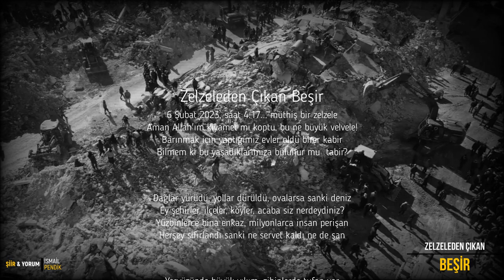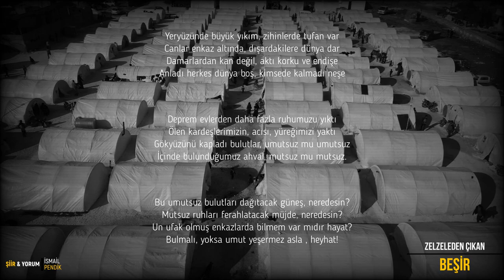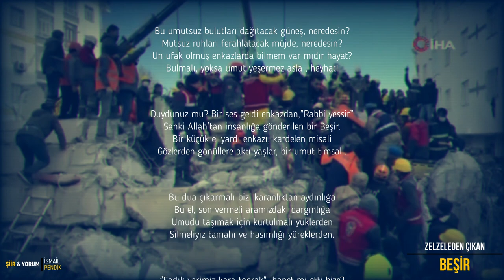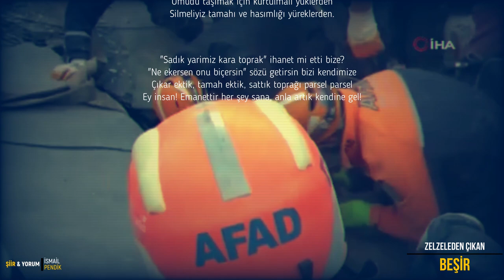İsmail Pendik - Zelzeleden çıkan Beşir (Şiir)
Türkiye Cumhuriyeti tarihinin ve belki de dünya tarihinin en büyük afeti olan 6 Şubat 2023 tarihinde saat 04:17'de yaşadığımız deprem nedeniyle on binlerce canımızı kaybettik, milyonlarca insan olumsuz etkilendi ve yüzbinlerce bina hasar gördü. Tabir-i caizse 11 ilde kıyameti yaşadık. Bu şiire ilham olan hem bu acı durumdur hem de Diyarbakır Bağlar'da Hisami Apartmanın enkazından "Rabbi yessir..." duasını okuyarak kurtuldum diyen küçük Beşir'dir. Bu şiiri depremde hayatını kaybeden tüm kardeşlerimize,  bize yeniden umut olan Beşir gibi enkazlardan sağ kurtulan çocuklara ve depremden olumsuz etkilenmiş tüm insanlarımıza  ithaf ediyorum. Allah tüm vefat eden kardeşlerimize rahmet, yaralanan kardeşlerimize şifa ve hepimize sabr-ı cemil ihsan eylesin. Rabbim bir daha böyle afetler yaşatmasın.

Bu videoyu hazırlayan ve fon müziğinin seçiminde yardımcı olan Mehmet Ali Yaz ) kardeşime teşekkür ederim.

Şiir ve Yorum: İsmail PENDİK

Zelzeleden çıkan Beşir

6 Şubat 2023, saat 4.17... müthiş bir zelzele
Aman Allah'ım kıyamet mi koptu, bu ne büyük velvele!
Barınmak için yaptığımız evler oldu birer kabir
Bilmem ki bu yaşadıklarımıza bulunur mu tabir?

Dağlar yürüdü, yollar dürüldü, ovalarsa sanki deniz
Ey şehirler, ilçeler, köyler, acaba siz nerdeydiniz?
Yüzbinlerce bina enkaz, milyonlarca insan perişan
Herşey sıfırlandı sanki ne servet kaldı ne de şan

Yeryüzünde büyük yıkım, zihinlerde tufan var
Canlar enkaz altında, dışardakilere dünya dar
Damarlardan kan değil, aktı korku ve endişe
Anladı herkes dünya boş, kimsede kalmadı neşe

Deprem evlerden daha fazla ruhumuzu yıktı
Ölen kardeşlerimizin, acısı, yüreğimizi yaktı
Gökyüzünü kapladı bulutlar, umutsuz mu umutsuz
İçinde bulunduğumuz ahval, mutsuz mu mutsuz.

Bu umutsuz bulutları dağıtacak güneş, neredesin?
Mutsuz ruhları ferahlatacak müjde, neredesin?
Un ufak olmuş enkazlarda bilmem var mıdır hayat?
Bulmalı, yoksa umut yeşermez asla , heyhat!

Duydunuz mu? Bir ses geldi enkazdan,"Rabbi yessir”
Sanki Allah'tan insanlığa gönderilen bir Beşir.
Bir küçük el yardı enkazı, kardelen misali
Gözlerden gönüllere aktı yaşlar, bir umut timsali.

Bu dua çıkarmalı bizi karanlıktan aydınlığa
Bu el, son vermeli aramızdaki dargınlığa
Umudu taşımak için kurtulmalı yüklerden
Silmeliyiz tamahı ve hasımlığı yüreklerden.

"Sadık yarimiz kara toprak" ihanet mi etti bize?
"Ne ekersen onu biçersin" sözü getirsin bizi kendimize
Çıkar ektik, tamah ektik, sattık toprağı parsel parsel
Ey insan! Emanettir her şey sana, anla artık kendine gel!